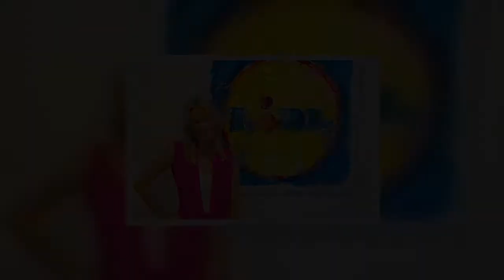Dr Alex George has jetted off to find some sun in Dubai after his recent split from girlfriend Ellie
Dr Alex George has reportedly called it quits on his relationship with girlfriend Ellie Hecht after dating for a year.
The Love Island star and A&E doctor, 31, appeared to have finally found love in the barrister and had posted a number of adorable glimpses into their life as a couple over the last 12 months including homing a puppy named Freddie, which she has kept.
But friends of the star have since revealed that despite trying "everything" to make the relationship work, they found it impo